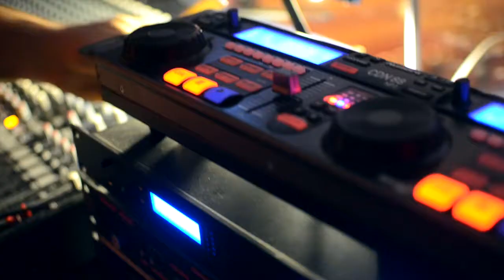iv semana personas mayores / Noblejas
Este vídeo refleja las actividades que se realizaron en Noblejas en la IV Semana de las personas mayores.